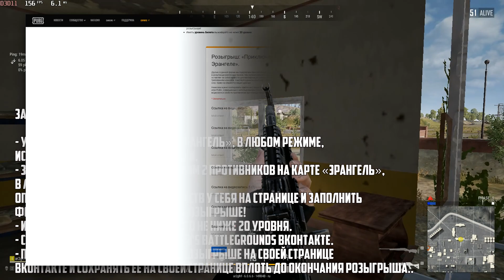САМЫЙ СЛОЖНЫЙ РОЗЫГРЫШ В PUBG И ОБНОВЛЕНИЕ / PLAYERUNKNOWN'S BATTLEGROUNDS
PUBG ОБНОВЛЕНИЕ - САМЫЙ СЛОЖНЫЙ РОЗЫГРЫШ

Разработчики решили поделиться с русскоязычными зрителями своим мерчем, устроив один из самых сложных и замороченных конкурсов, для того чтобы выиграть толстовку и кепку вам придется играть в PUBG и снимать видео с вашими киллами, все подробности в официальной группе вк, Также на этой неделе нам представили обновление, которое повышает ФПС во время спуска на парашюте.
Русский перевод обновления (новостей) по игре PlayerUnknown’s Battlegrounds. Полный обзор, все о чем говорят разработчики.
Новости PUBG от 9 августа 2019 года.